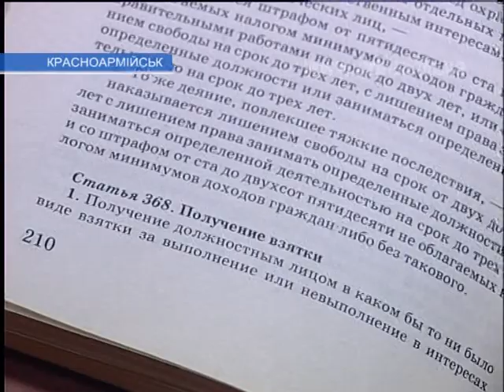В Красноармейске сотрудников РЭС задержали на взятке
Трех сотрудников Красноармейского РЭС представители правоохранительных органов задержали на взятке.